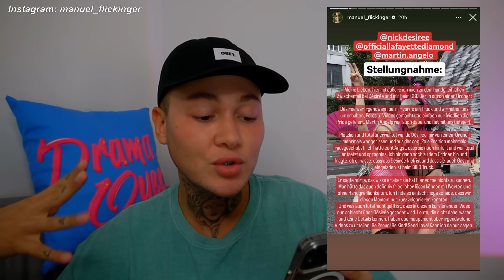Eskalation auf dem CSD bei Desiree Nick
Ninaqueer und Desiree haben nach dem CSD in Berlin einiges auszufechten